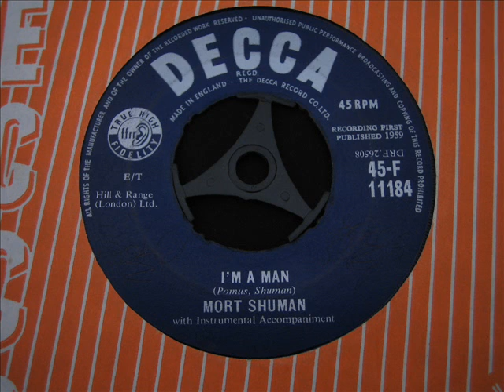Mort Shuman I'm a Man